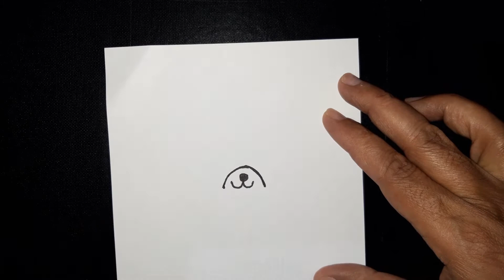How to draw teddy bear | Boy teddy bear Drawing,Painting,Coloring Toddlers,draw teddy bear for kids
Today, we going to learning How To Draw Boy teddy bear  easy , We hope you have many fun following along with us,  How to draw a cute Boy  teddy bear it's easy and fun. We going to learning How To Draw Boy  teddy bear  step by step!
you need your drawing supplies to drawing  Boy teddy bear for kids.  pencil, marker, paper ,color with yeah you ready to start let's start to drawing cute  Boy teddy bear for kids.
I love to draws and paint for children. Please try drawing and coloring with me...